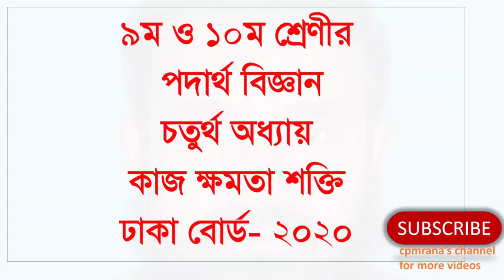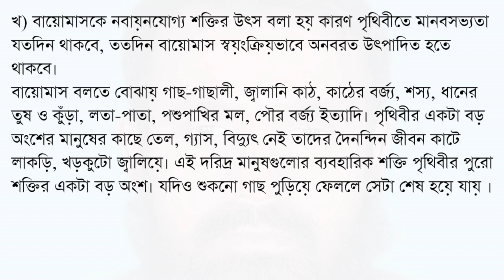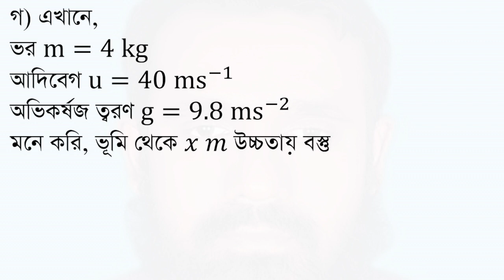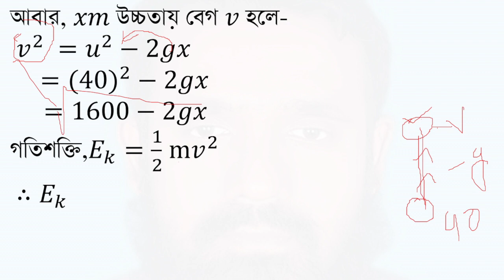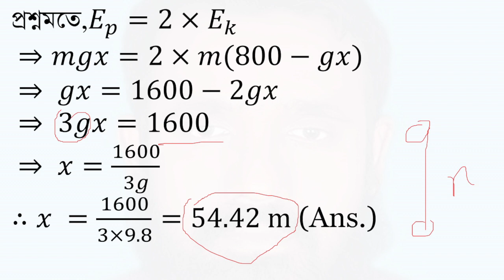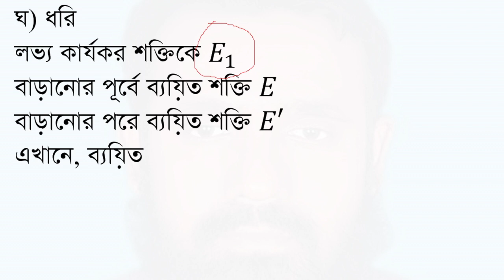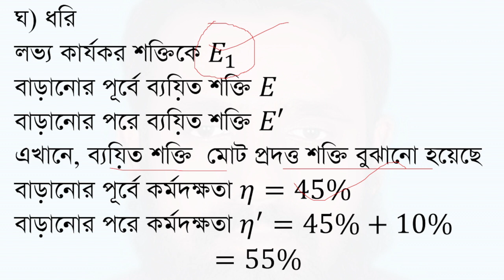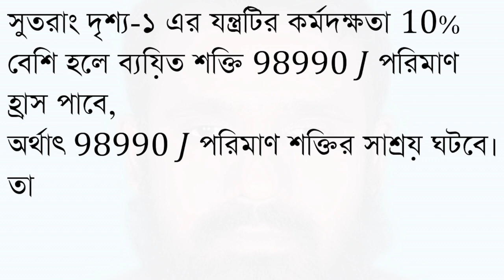Dhaka board 2020|ssc physics chapter-4(পদার্থ অধ্যায়-৪ ।কাজ ক্ষমতা শক্তি। ঢাকা বোর্ড- ২০২০)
৯ম ও ১০ম শ্রেণীর
 পদার্থ বিজ্ঞান
চতুর্থ অধ্যায়
কাজ ক্ষমতা শক্তি
দৃশ্য-১: একটি যন্ত্রের সাহায্যে 500 𝑘𝑔  পানি 5 মিনিটে 50 𝑚 উচ্চতায় উঠানো হলো। যন্ত্রটির কর্মদক্ষতা 45%।
দৃশ্য-২: 4 𝑘𝑔 ভরের একটি বস্তুকে 40 〖𝑚𝑠〗^(−1)  বেগে খাড়া উপরে নিক্ষেপ করা হলো। [𝑔=9.8 〖𝑚𝑠〗^(−2) ]
ক. সুষম ত্বরণ কাকে বলে?
খ. বায়োমাসকে নবায়নযোগ্য শক্তির উৎস বলার কারণ ব্যাখ্যা।
গ. দৃশ্য-২ থেকে কত উচ্চতায় বস্তুটির বিভবশক্তি গতিশক্তির দ্বিগুণ হবে?
ঘ. দৃশ্য-১ থেকে যন্ত্রটির কর্মদক্ষতা 10% বেশি হলে ব্যয়িত শক্তিরকী পরিমাণ পরিবর্তন হবে তা গাণিতিকভাবে বিশ্লেষণ করো।
ক) কোনো বস্তুর বেগ যদি নির্দিষ্ট দিকে সবসময় একই হারে বাড়তে  থাকে তাহলে সেই বস্তুর ত্বরণকে সুষম ত্বরণ বলে।
খ) বায়োমাসকে নবায়নযোগ্য শক্তির উৎস বলা হয় কারণ পৃথিবীতে মানবসভ্যতা যতদিন থাকবে, ততদিন বায়োমাস স্বয়ংক্রিয়ভাবে অনবরত উৎপাদিত হতে থাকবে।
বায়োমাস বলতে বোঝায় গাছ-গাছালী, জ্বালানি কাঠ, কাঠের বর্জ্য, শস্য, ধানের তুষ ও কুঁড়া, লতা-পাতা, পশুপাখির মল, পৌর বর্জ্য ইত্যাদি। পৃথিবীর একটা বড় অংশের মানুষের কাছে তেল, গ্যাস, বিদ্যুৎ নেই তাদের দৈনন্দিন জীবন কাটে লাকড়ি, খড়কুটো জ্বালিয়ে। এই দরিদ্র মানুষগুলোর ব্যবহারিক শক্তি পৃথিবীর পুরো শক্তির একটা বড় অংশ। যদিও শুকনো গাছ পুড়িয়ে ফেললে সেটা শেষ হয়ে যায় ।
 তারপরও বায়োমাসকে নবায়নযোগ্য শক্তির উৎস বলার কারণ, নতুন করে আবার গাছপালা জন্মানো যায়। তেল, গ্যাস বা কলার মতো এটি পৃথিবী থেকে চিরদিনের জন্য অদৃশ্য হয়ে যাবে না।